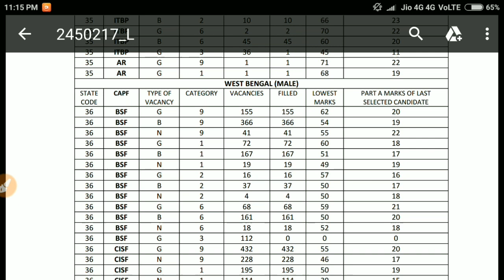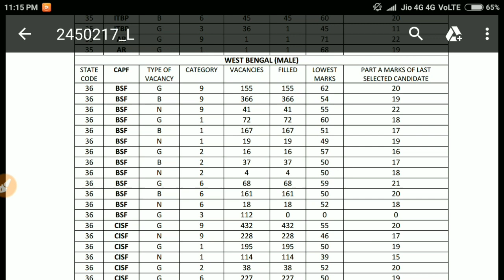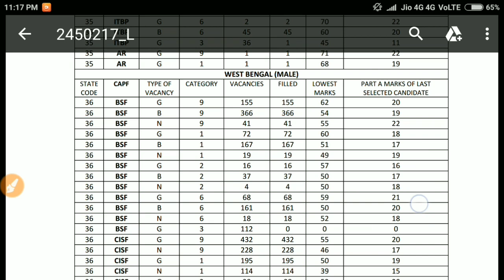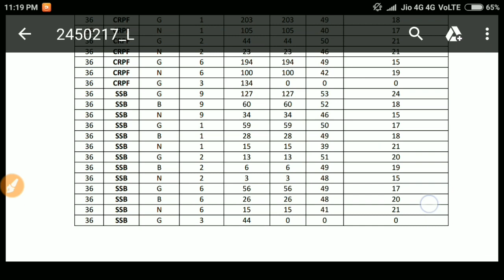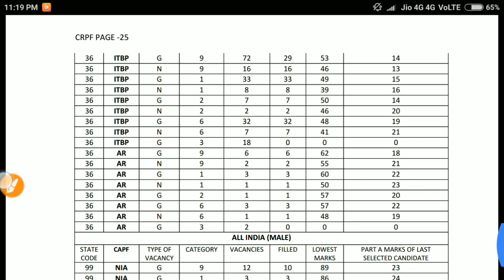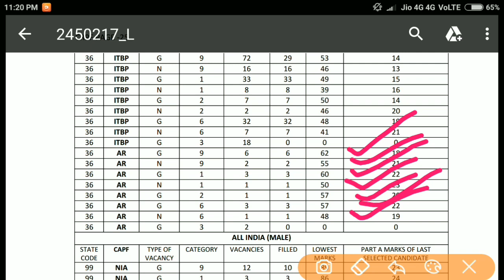SSC GD 2015 FINAL CUT OFF(WEST BENGAL) STATE WISE, CATAGORY WISE, CISF,BSF,ITBP,SSB,CRPF,NIA,SSF,AR,